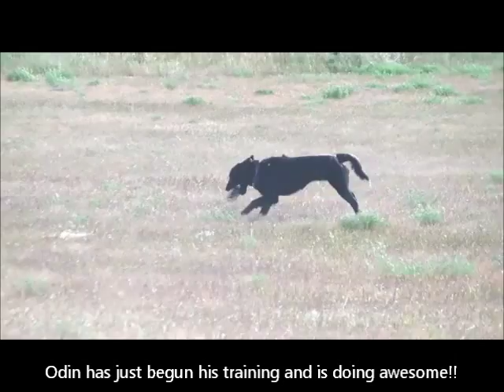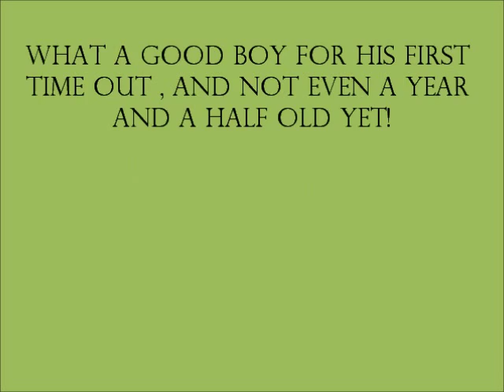Odin, marking training , Sunday August 30 2015